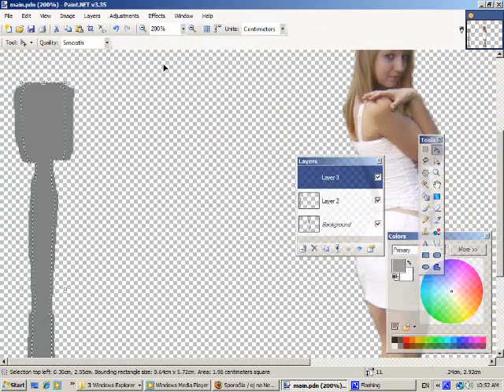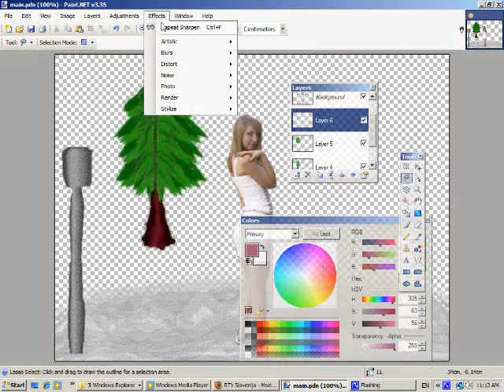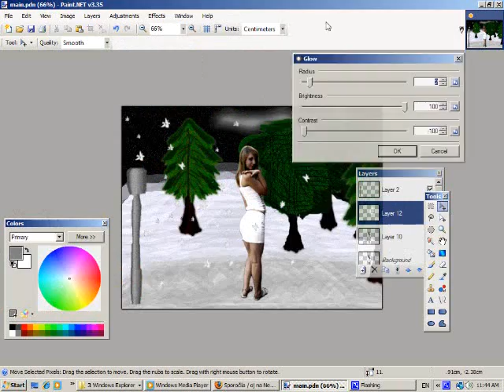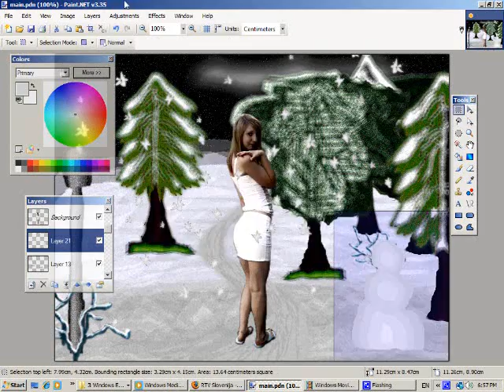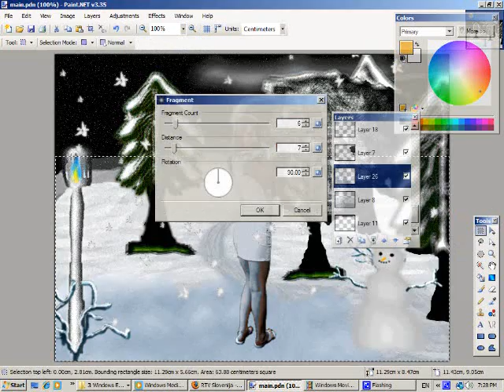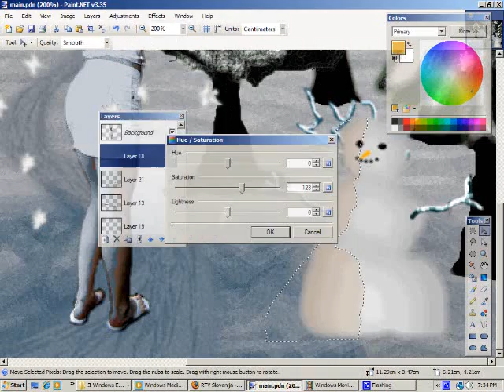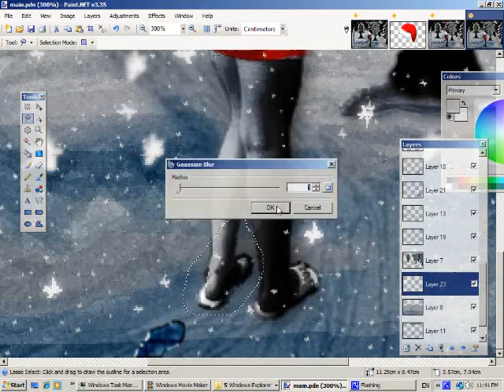Photo Editing 8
Working on a picture. I'm using Paint .NET. I hope you'll like it, enjoy!

Motion City Soundtrack - Calling All Cops